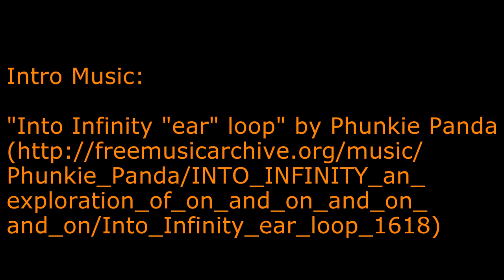Charlie's Hikes - Mount Teneriffe Trail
This is a hike from 2015.